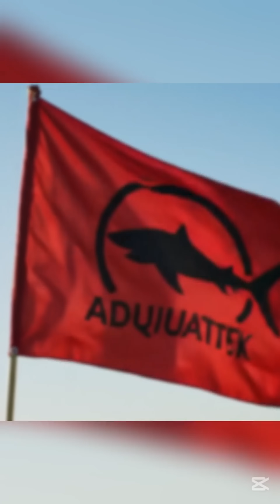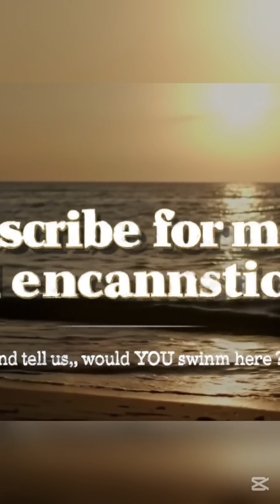Contender: The Giant Great White Shark Near U.S. Beaches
A 14-foot, 1,600+ pound great white shark named Contender has reappeared near the U.S. coastline—and it's closer than anyone expected. First tagged by OCEARCH, this apex predator went silent for weeks before suddenly pinging near North Carolina's popular Pamlico Sound, where tourists swim, surf, and paddleboard.

In this cinematic wildlife story, we dive deep into Contender’s journey: from vanishing into the depths to cruising near busy beaches. Why are great whites heading into shallow waters? What does this mean for beachgoers—and for science?

Join us as we uncover the science, mystery, and power of one of the ocean's most incredible predators. Are we swimming too close to nature’s giants?